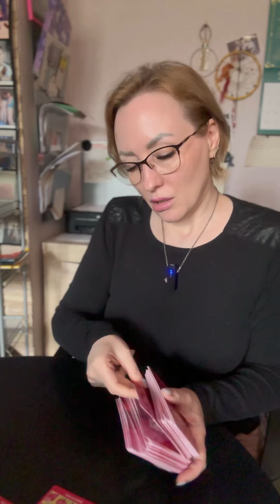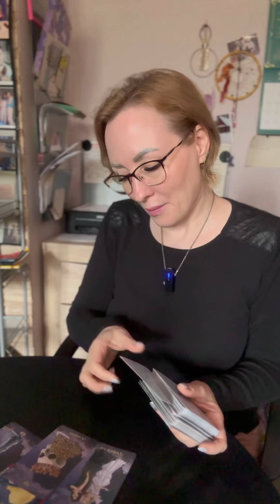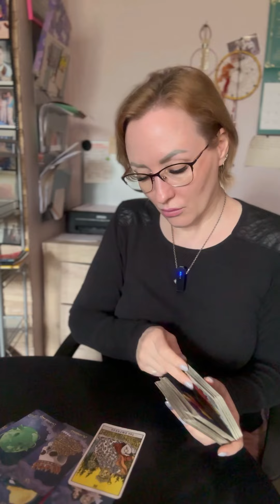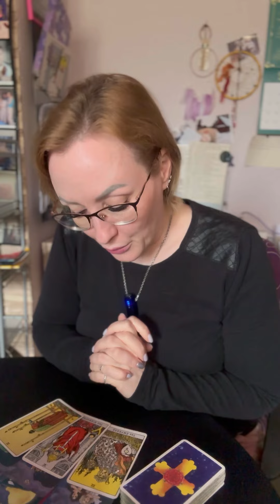Прогноз на Сентябрь. Ватсап 89632726768